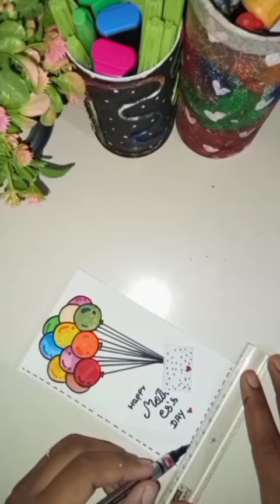Mother's Day greeting cards/Easyand Beautiful card